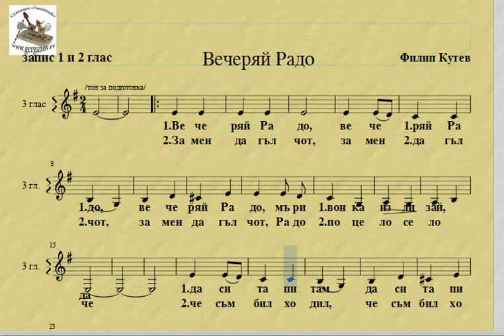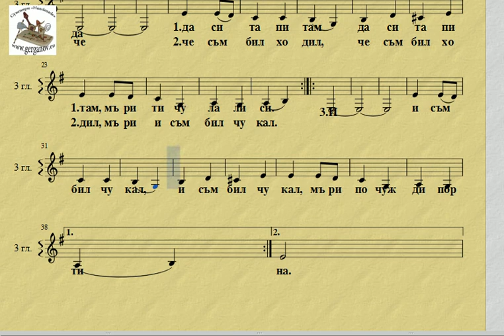1+2 глас "Вечерай Радо" - ноти